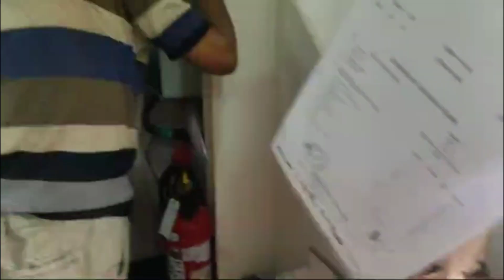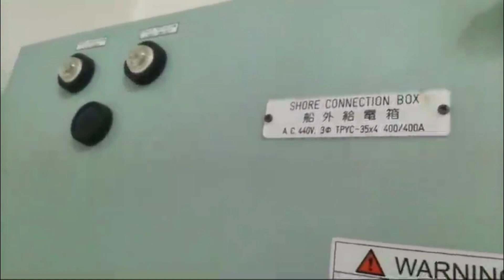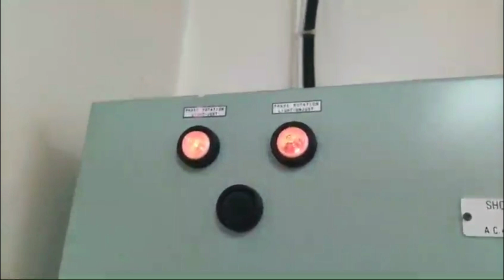Dry docking lock | shore power connection | cooling water supply | C manns vlog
The main purpose of dry docking is to clean, inspect and repair the parts of a ship which are typically in contact with the sea and so usually submerged and therefore unseen on a day-to-day basis. Dry docking is used to complete a range of maritime maintenance services, such as: Hull cleaning, inspection and repairs.